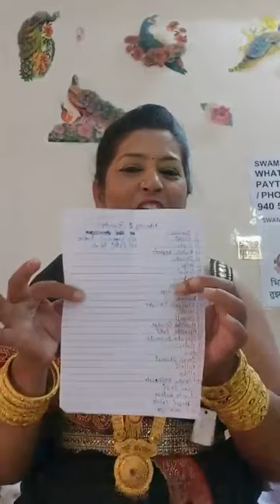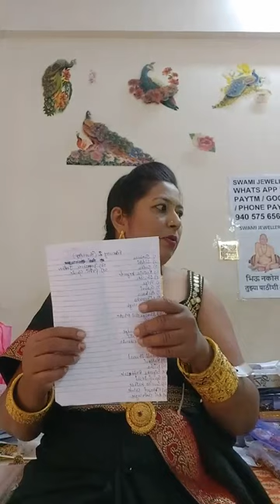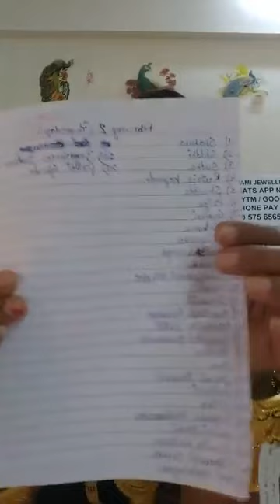❤ 1 GRAM MANGALSUTRA AND NECKLACE 💕